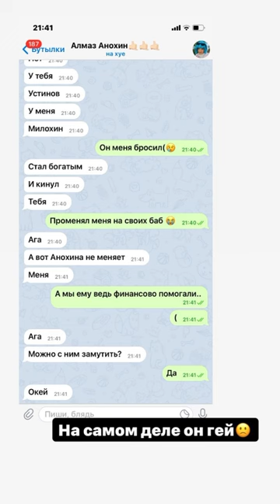ЯЖЕМАТЬ НА ДАЧЕ / ДЕНЬ 2 / Эмилия отжигает / Даша Суднишникова